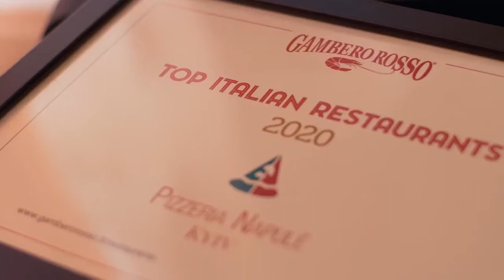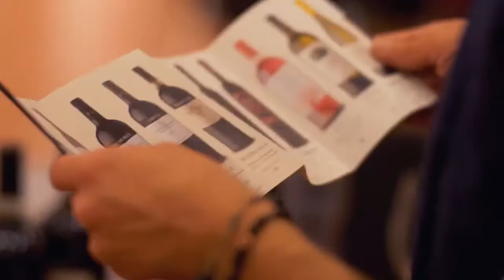Gambero Rosso in Kyiv 2020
Top Italian Wines Roadshow by Gambero Rosso fro the first time in Kyiv, Ukraine.
3-5 November 2020 at Wine&spirits Ukraine Exhibition